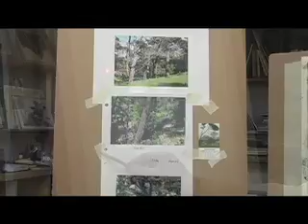Albert Handell Early Spring DVD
Mr. Handell clearly demonstrates his pastel painting technique by first using watercolor as an underpainting on sanded pastel paper. He then develops the composition of 'Early Spring' using pastel and several reference photographs. In this DVD he shows how to paint the beautiful mauves and greys of winter, with the introduction of fresh verdant Spring greens. there is special emphasis demonstrating in detail how to paint the lacy branches of winter trees.

He paints and explains the layering of pastel colors and how to combine and paint with various colors of similar values to achieve luminous passages with sharp and 'sleepy edges'. In addition, Mr. Handell also demonstrates how to control vivid colors to add 'sparkle' to the finished painting, plus much more.

Considered the leading pioneer of painting on location with pastel, an extension of the pastel medium itself, Mr. Handell and his wife fellow artist Anita Louise West, demonstrate these and other techniques in Mr. Handell's nationwide on-location painting workshops: alberthandell.com

Early Spring...the masterful pastel painting of Albert Handell